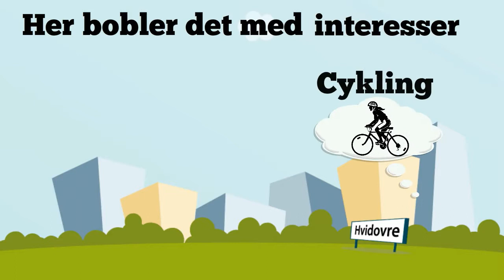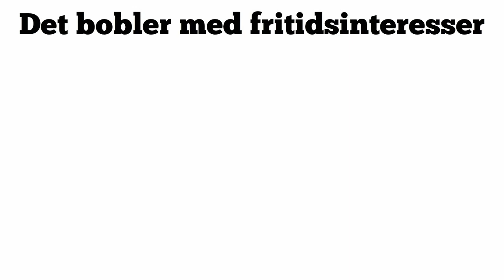Ny fritidsportal: Find andre at dele dine interesser med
Søger du en løbemakker, medlemmer til en ny madklub, én at strikke eller gå i teatret med? I Hvidovre kan borgerne bruge portalen til at finde andre at dele deres interesser med.